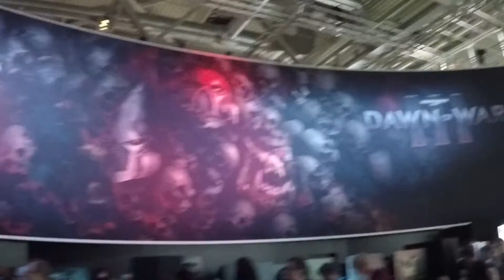GAMESCOM 2016 #1 | KUSS VON LENA VANILLE !?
KUSS von LENA VANILLE ? | UNGE und REWINSINDE getroffen ? |  REWINSIDE SCHLÄGT FAN ? | Das und viel mehr seht ihr im ersten Video von der Gamescom 2016! :-)

►Equipment:

*Die Kamera:

*24-105mm Objektiv:

*10-18mm Objektiv:

*24mm Objektiv:

*Stativ klein:

*Go PRO:

Legria mini X:

Sämtliche mit einem "*" gekennzeichneten Amazon Links (amzn.to) , hängen mit einem Partnerprogramm zusammen. Sie dienen dem eventuelle Käufer als Orientierung und verweisen explizit auf von mir ausgewählte Produkte. Sofern diese Links genutzt werden, kann im Falle einer Kaufentscheidung eine Provision an mich ausgeschüttet werden!, ohne dass es euch mehr kostet (: